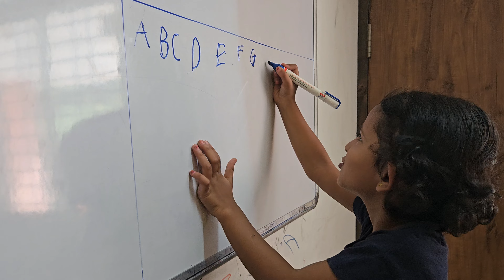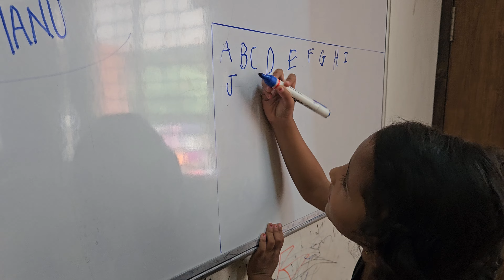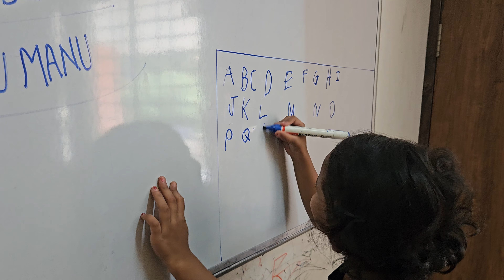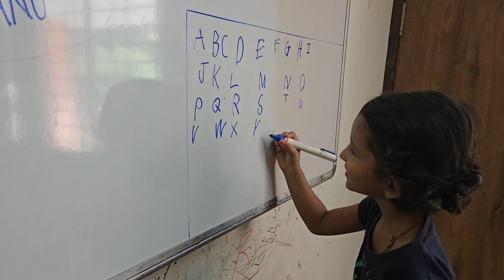Chinu Fun Time A B C D Writing